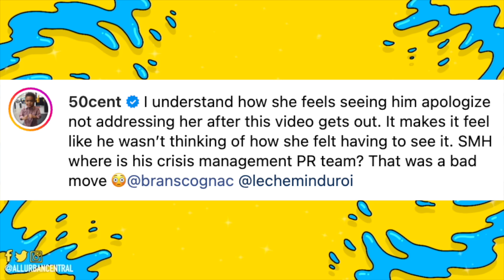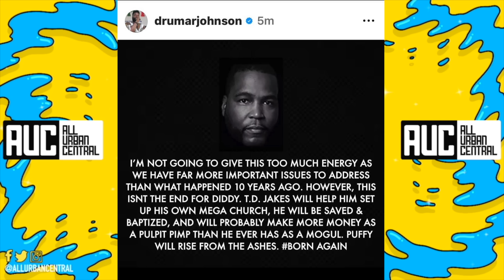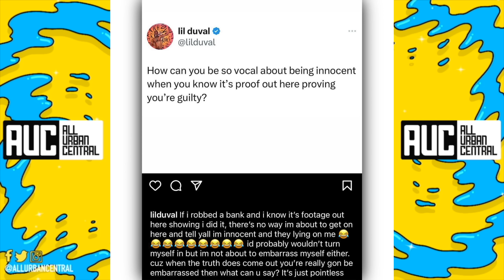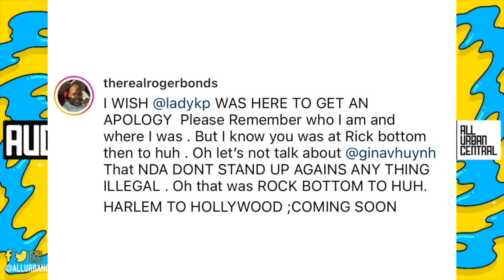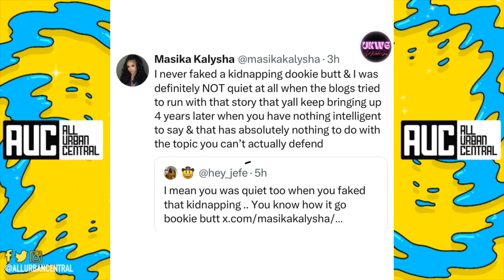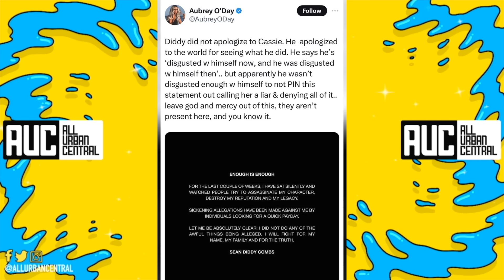Rappers & Celebs React To Diddy Apology Video Lebron James, Charleston White, Shyne, Dr Umar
Rappers And Celebs React To Diddy Apology Lebron James, Charleston White, Shyne, Dr Umar